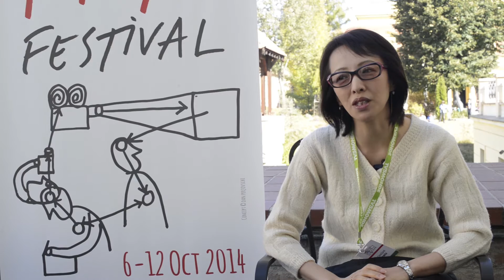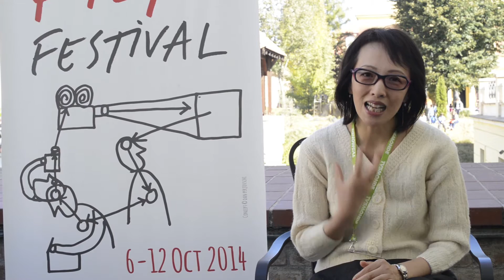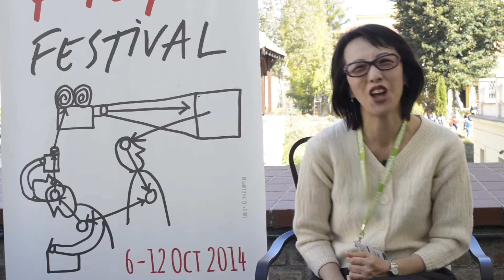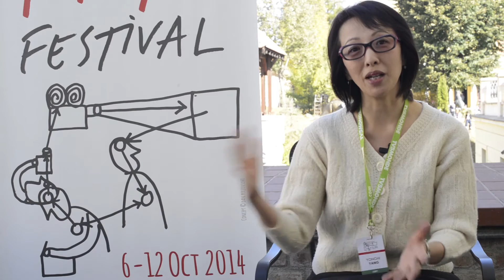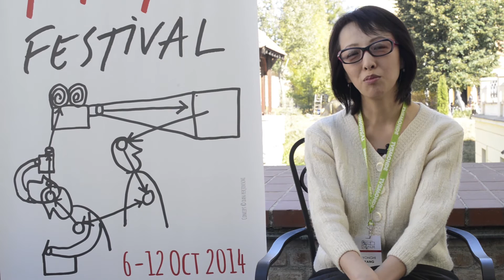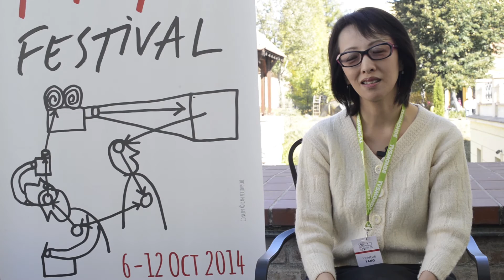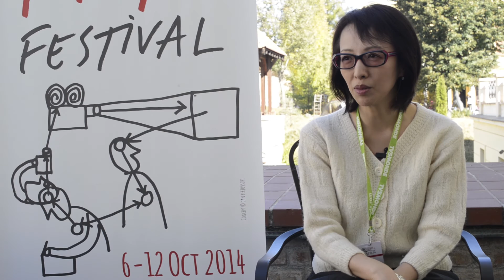Interviu cu regizoarea Yang Yonghi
Interviu cu regizoarea Yang Yonghi acordat Hotnews.ro in cadrul Astra Film festival 2014